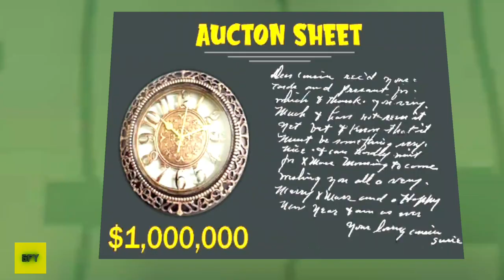Scary Robber Home Clash New Update New Levels (Android,iOS)